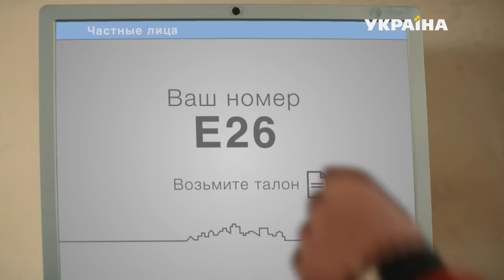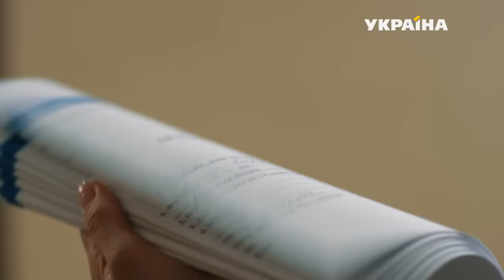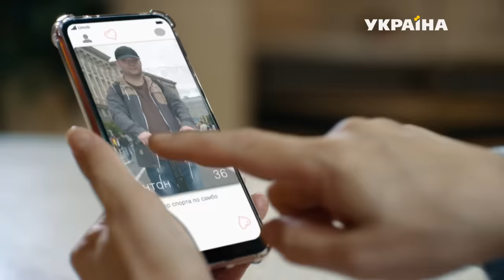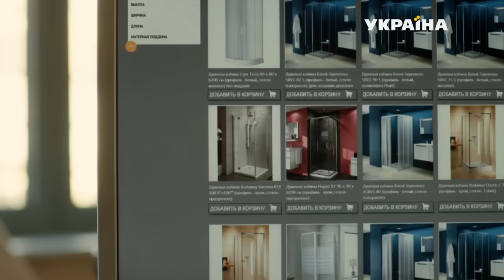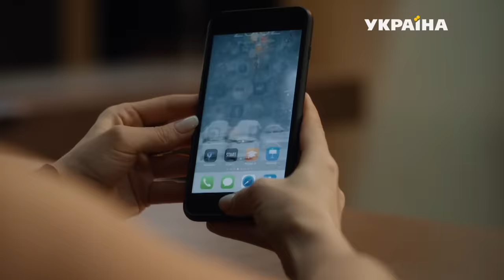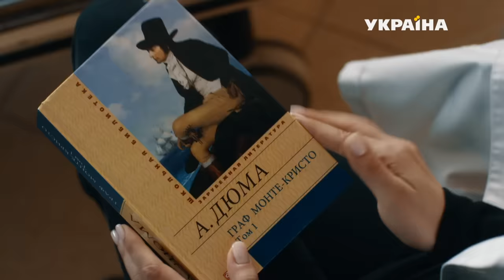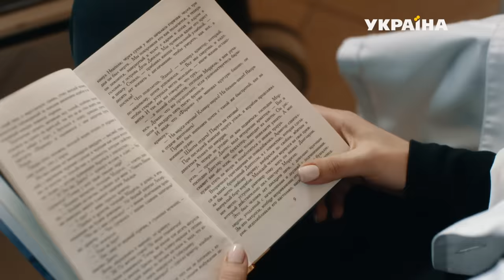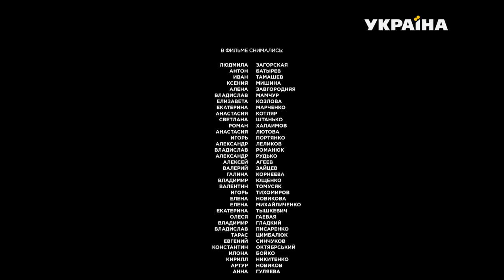Ты только мой - 1 серия. Мелодрама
Татьяна и Михаил Кравчуки воспитывают приемного сына Льва, мальчик семье достался не простой -  с сильным волевым характером и завидным упрямством. А подростковый возраст все только усугубил, и в семье назревает нешуточный конфликт. Это не единственная проблема у Кравчуков – из колонии выходит родная мать Льва, в планах которой вернуть себе сына. Но только ли любовь движет биологической матерью мальчика или все ее действия это хорошо продуманный план мести человеку, который посадил ее в тюрьму? И сможет ли понять Лев, что деньги и яркая жизнь не всегда лучше настоящей, тихой любви?